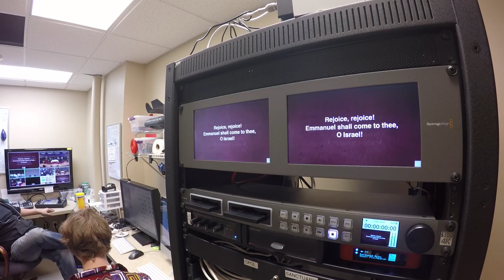Church Control Room Timelapse (Gopro hero 4 Timelapse)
Here's a timelapse of the control room during a regular sunday service shot on a Gopro Hero 4 Silver Edition using the Jaws Clamp. In the shot you can see our Black Magic Hyperdeck and Black Magic Smartview on the tower, then down the line there's an iMac and a Mac Pro tower, then our multi-view with a for.a switcher and just out of shot is our LS9 mixing board.

Texting is how we communicate between the control room, the sound board and our auxiliary internet streamed service that happens at the same time.